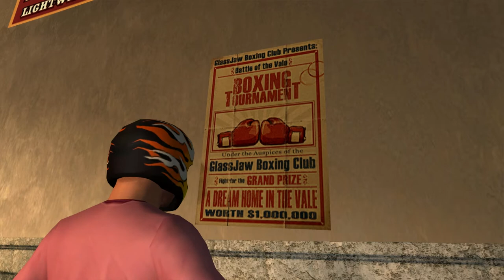Let's Play: Bully: Scholarship Edition Part 7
In this part Jimmy make more art, crashes into more people and stuffs someone into a bin.

Bully: Scholarship Edition is by Rockstar Games